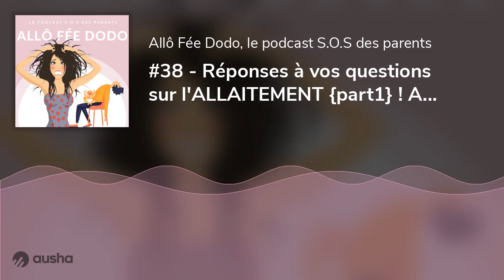#38 - Réponses à vos questions sur l'ALLAITEMENT {part1} ! Avec Cloé Delor, conseillère en allait...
Vous avez posé vos questions et Cloé y répond dans cet épisode

Pour le sommeil des bébés c'est par ici : compte instagram de Fée Dodo

Profitez d'un rendez-vous gratuit avec une consultante Fée Dodo